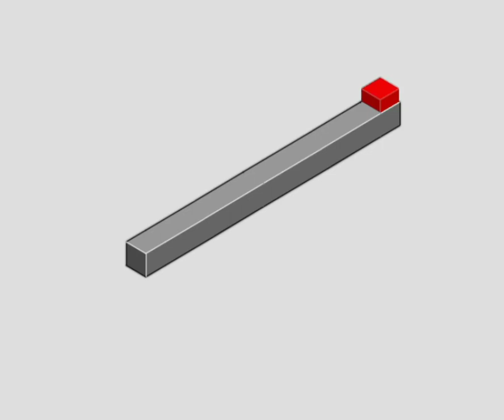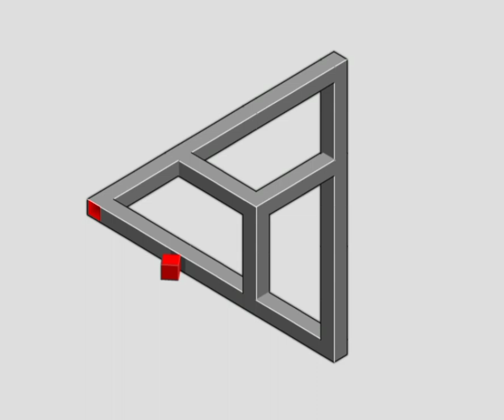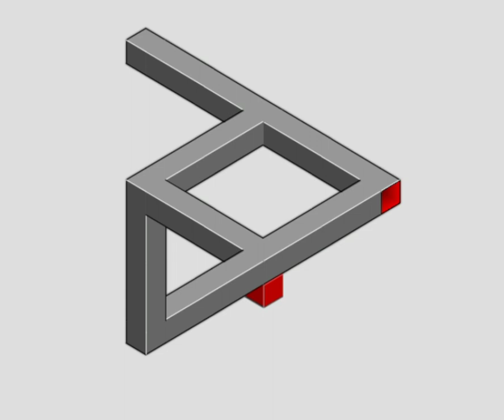puzzle compilation satisfying video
puzzle satisfying compilation video